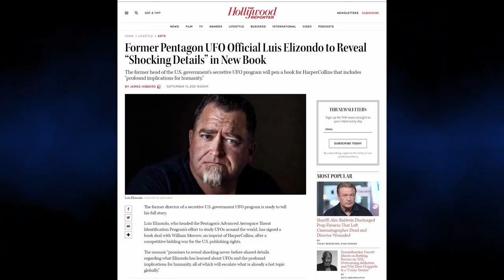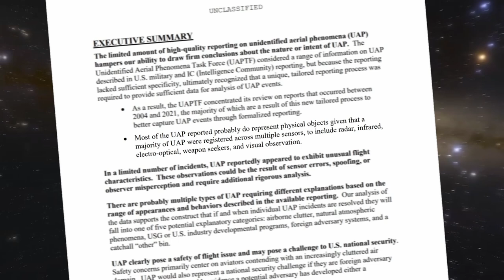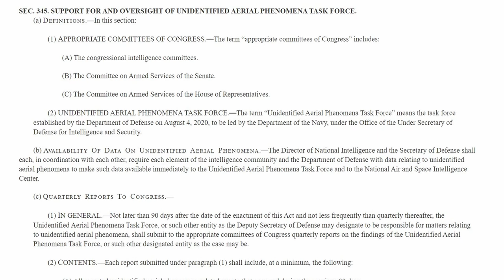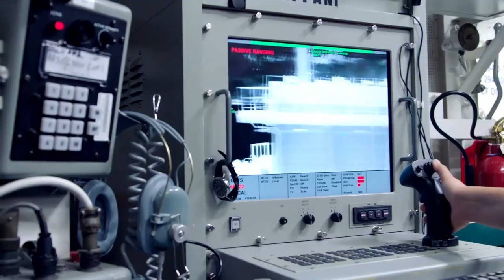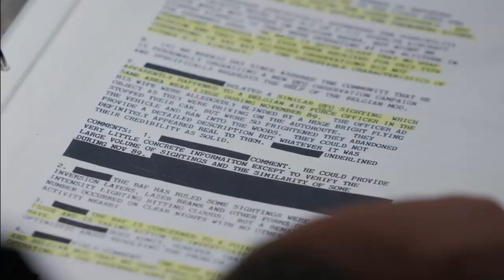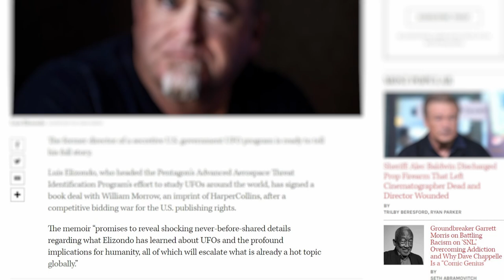UFO NEWS: Alien Close Encounters - The UFO Show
Welcome to THE UFO SHOW. In this installment, we learn the UAP Task Force is getting more organized, a bombshell book about extraterrestrials is coming very soon, and we hear of two very different, very strange encounters with aliens that you won’t be able to wrap your head around... Let’s get to it!

SERIES SYNOPSIS: Have you ever seen a UFO - or thought you had? Are you fascinated by the very idea that Aliens, ETs, and Invaders from Mars exist not only in our imaginations... but beyond the stars? Do you hope one day we’ll have a Close Encounter of *any* kind with a being from another world? You’re not alone! With more and more sightings of UFOs happening across the globe, we aim to be your go-to resource for the most eye-opening images and reports of extraterrestrial life. Everything from footage of un-explainable space crafts to newly uncovered evidence of extraterrestrial life - If it’s “out there,” you’ll find it in here!

THE UFO SHOW is Written by Eric Walkuski, Narrated by Jason Hewlett, Edited by Juan Jimenez and Produced by Jason Hewlett and Executive Produced by Berge Garabedian.